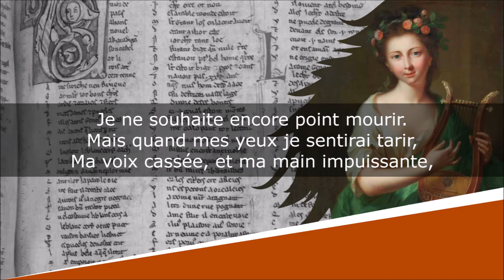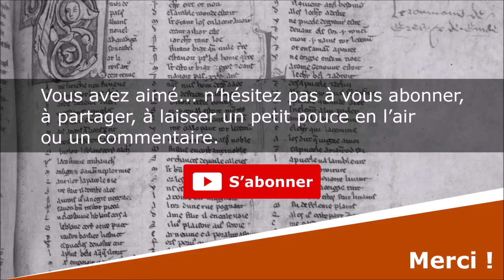Tant que mes yeux pourront larmes épandre - Sonnet - Louise Labé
Tant que mes yeux pourront larmes épandre
Sonnets - XIV

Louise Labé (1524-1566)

Lecture : AB
Portrait de couverture : Pierre Woeiriot
Illustration de fond : Johann Heinrich Tischbein

Texte moderne :
À l’heur passé avec toi regretter :
Et qu’aux sanglots et soupirs résister
Pourra ma voix, et un peu faire entendre :

Tant que ma main pourra les cordes tendre
Du mignard Luth, pour tes grâces chanter :
Tant que l’esprit se voudra contenter
De ne vouloir rien fors que toi comprendre :

Je ne souhaite encore point mourir.
Mais quand mes yeux je sentirai tarir,
Ma voix cassée, et ma main impuissante,

Et mon esprit en ce mortel séjour
Ne pouvant plus montrer signe d’amante :
Prierai la mort noircir mon plus clair jour.

Texte ancien :
Tant que mes yeus pourront larmes espandre,
À l’heur passé auec toy regretter :
Et qu’aus sanglots & soupirs resister
Pourra ma voix, & un peu faire entendre :

Du mignart Lut, pour tes grâces chanter :
De ne vouloir rien fors que toy comprendre :

Ie ne souhaitte encore point mourir.
Mais quand mes yeus ie sentiray tarir,
Ma voix cassee, & ma main impuissante,

Et mon esprit en ce mortel seiour
Ne pouuant plus montrer signe d’amante :
Priray la Mort noircir mon plus cler iour.